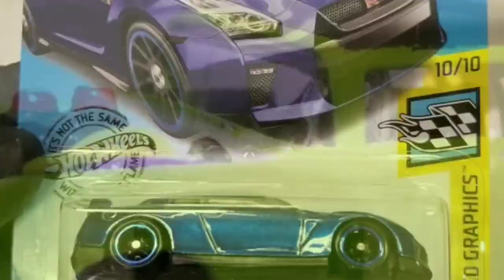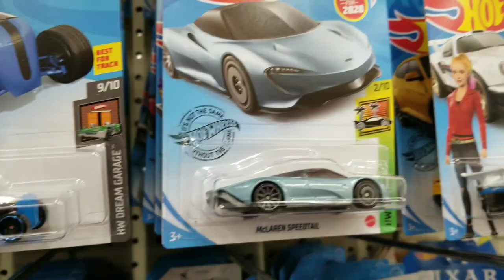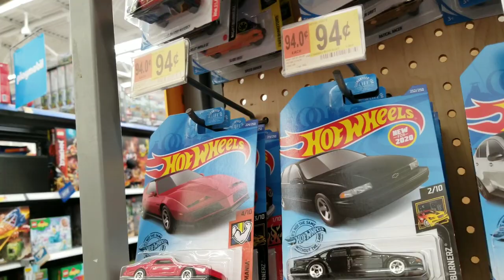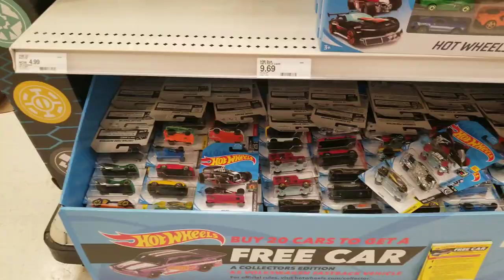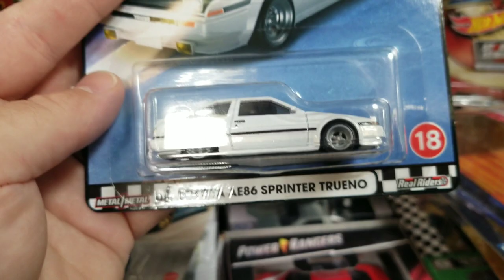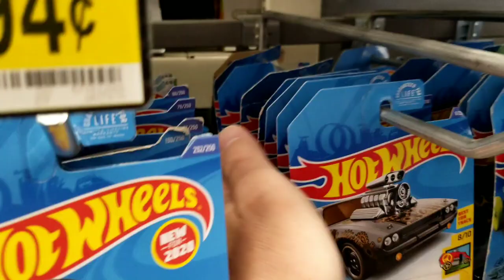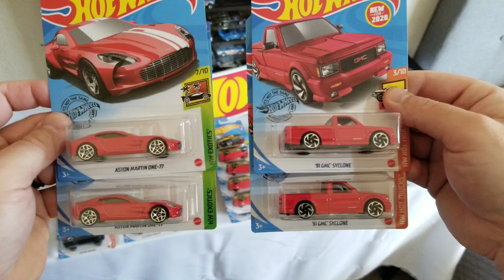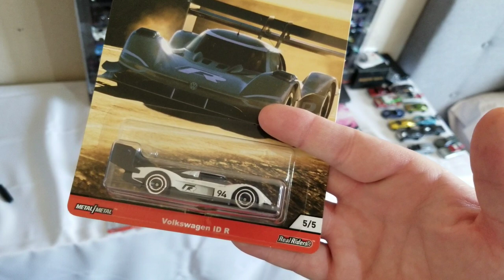N CASE HITTING IN FULL PART 2: TONS of N Case! P Case! Modern Classics! Blvd Mix D! Zamacs!!!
Part 2!!!  Guaranteed to throw a few suprises at you as it did to me!  Let's say a newly released, hard to find piece was found as well as some brand new sets!   Lets see what we find!

THANK YOU SO MUCH!  YOU ARE WHAT KEEPS ME GOING!

Visit Covert Covertsons Instagram for insane customs work!

"Good Times" - V.I.P.N.
(See Below)

(Please answer the membership questions or your membership request will be denied)

My videos are intended for the adult collector and customizer.  I am not a Mattel representative and I do not receive monetary compensation or gratuity for show casing Mattel products.  My methods for customizing diecast cars may differ from other methods and I do not claim for them to be the best, simply a method on which to do it.  I am not responsible if an injury (or worse) happens due to negligence, misuse of product, or poor execution (wear your protective gear).  My views or comments on models, castings, events, diecast community news, or anything else diecast related is soley my view and opinion for sake of digestion and discussion.  Comments and feedback are greatly appreciated as we want this channel to be of the upmost information, best content possible, and entertainment for you the viewer to enjoy.

Thank you for joining us and thank you for your support!